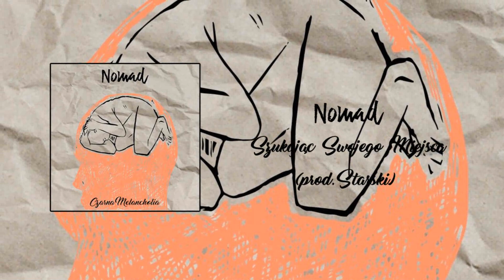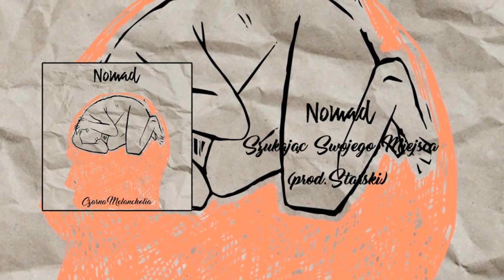Nomad - Szukając Swojego Miejsca (prod. Starski)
Utwór pochodzi z płyty "Czarna Melancholia"
Płytę można odsłuchać na wszystkich platformach streamingowych

Szukam swojego miejsca,
Tam gdzie czuję się wolny,
Tam gdzie mogę być sobą,
Tam gdzie nie muszę udawać.

Często czuję się zagubiony,
W tym świecie pełnym szumu i hałasu,
Nie wiem gdzie jest moje miejsce,
Czuje się jakby życie mnie omijało.
Ale wiem, że muszę działać,
Nie mogę czekać aż to miejsce mnie znajdzie,
Muszę szukać, eksplorować,
Bo tylko wtedy odkryję to, czego szukam.
Nie chcę być kolejnym trybikiem,
W tej machinie zwanej życiem,
Chcę wyjść poza schematy,
I znaleźć swoją własną drogę.
Nie chcę tracić czasu na błędy,
Ale wiem, że to one uczą nas najwięcej,
Nie bóję się upadków,
Bo wiem, że to one sprawiają, że silniejszym się staję.

Szukam swojego miejsca,
Tam gdzie pasja i talent się spotykają,
Tam gdzie ludzie są otwarci i ciekawi,
Tam gdzie można spełniać marzenia.

Nie będę się poddawał,
Choć droga będzie długa i twarda,
Bo wiem, że warto walczyć,
By odnaleźć swoje miejsce w tym świecie.
Szukam swojego miejsca,
I wiem, że nie jestem sam,
Bo wiele osób tak jak ja,
Szuka swojego miejsca na ziemi.
Nie przestanę walczyć,
Bo wiem, że tylko wtedy,
Odnajdę swoje miejsce,